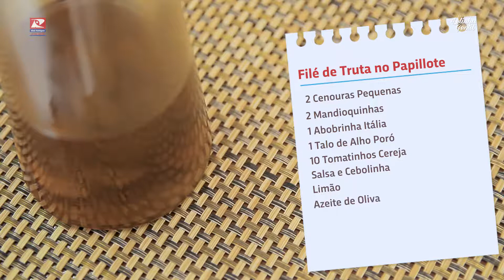Filé de truta orgânica com mix de legumes no papillote | Lelinha Gentil